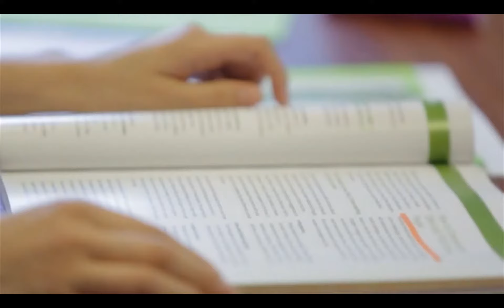Mental Health First Aid is a key to our future.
Mental Health First Aid is an 8-hour course that gives people the skills to help someone who is developing a mental health problem or experiencing a mental health crisis. The evidence behind the program demonstrates that it does build mental health literacy, helping the public identify, understand, and respond to signs of mental illness.

Come join me every Tuesday and Thursday as I discuss and bring you the latest news and information in the world of Healthcare.